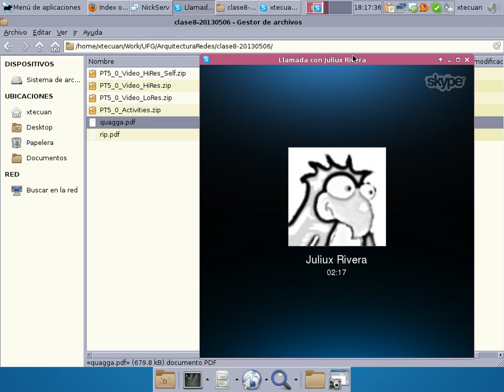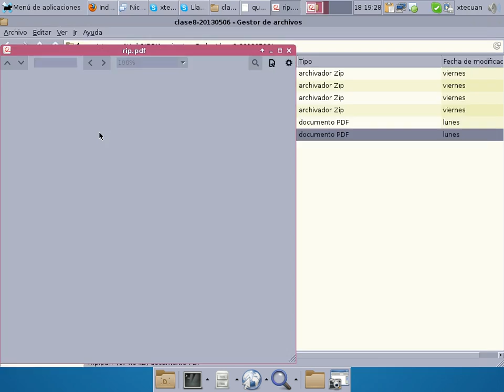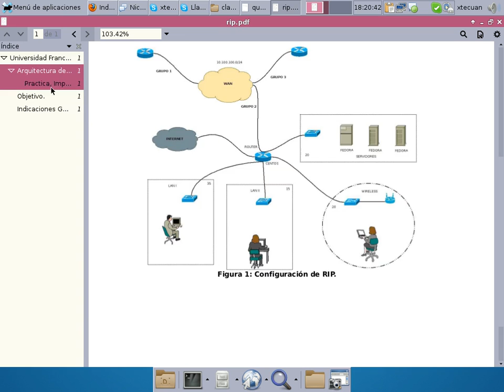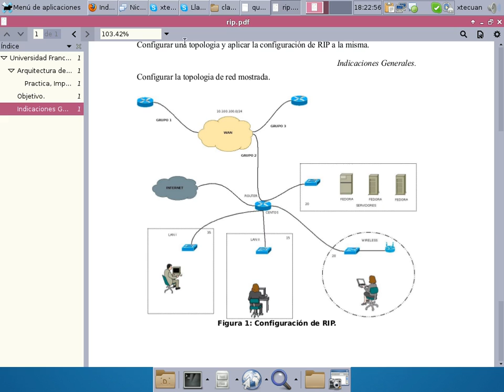Video1Clase8_AREDES_MIR_Centos_quagga